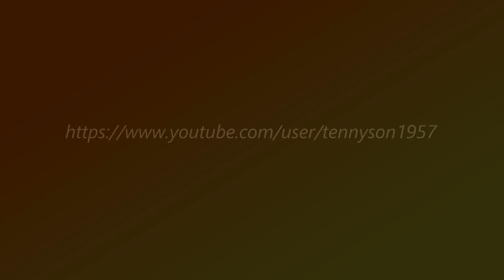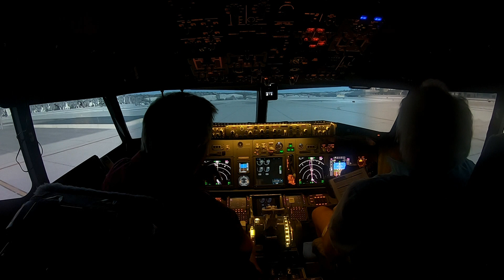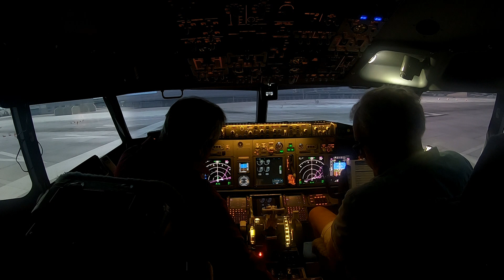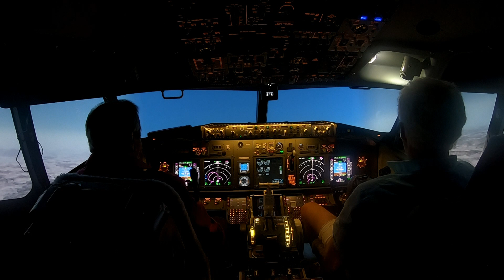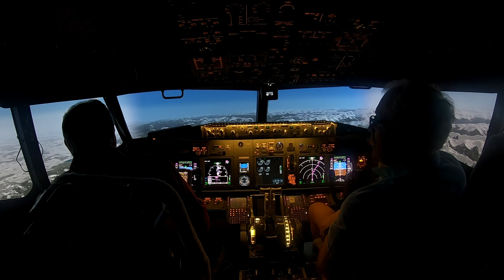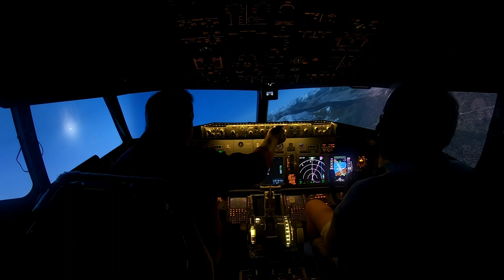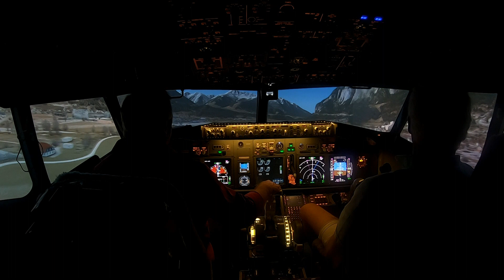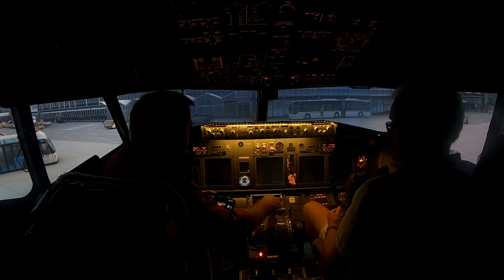Mikes Flight to Innsbruk- 2017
This is beautiful flight in the mountains with our very good mate, Mike.
We left Zurich on a beautiful chilly day and did the milk run to Innsbruk. Awesome scenery from ORBX. A great Flight with a Great Mate!!